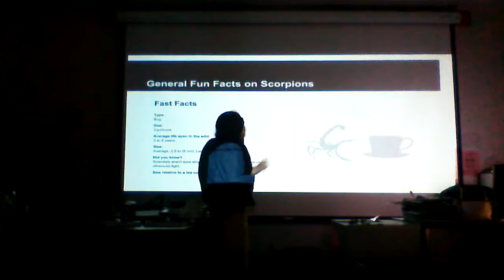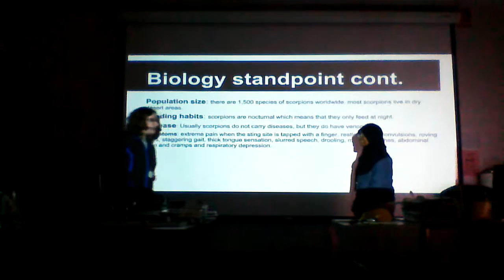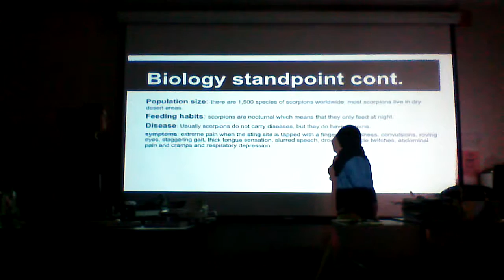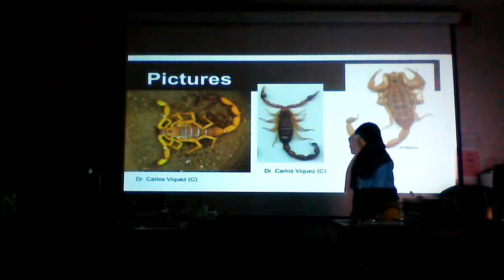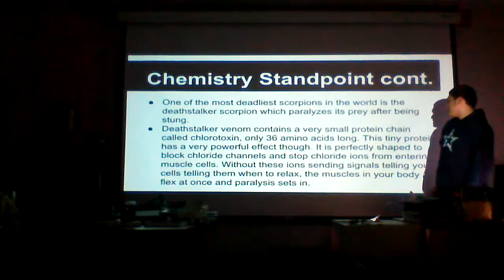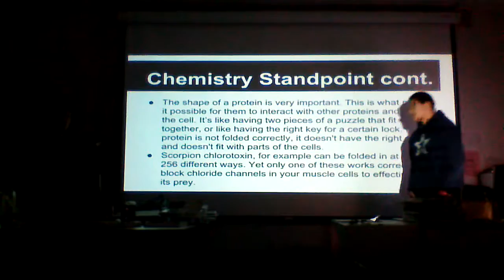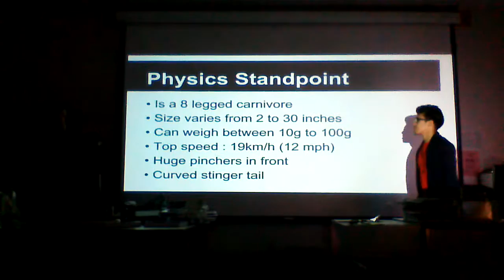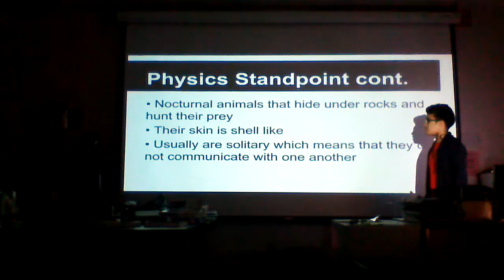IB Group 4 Scorpion SHHS 2014